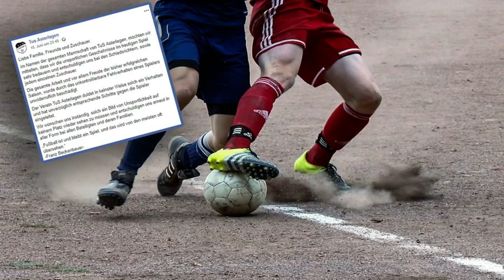KREISLIGA | Jagd auf Schiedsrichter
KREISLIGA | Jagd auf SCHIRI
KREISLIGA | Jagt auf Schiedsrichter
Meine Kamera (*)

Nach dem Abbruch der Partie zwischen dem TuS Asterlagen und dem Büdericher SV erwarten Verbandsvertreter nun drastische Strafen.

Nach dem Gewaltausbruch bei einem Amateurspiel im Fußballkreis Moers verhandelt das zuständige Sportgericht bereits an diesem Mittwoch über den Vorfall. Verbandsvertreter erwarten drastische Strafen gegen beteiligte Spieler und den Verein TuS Asterlagen. Das Relegationsspiel zwischen Asterlagen und dem Büdericher SV war am Samstag nach zwei Roten Karten in einem Spielabbruch, in Jagdszenen auf dem Asterlager Sportplatz – und für zwei Schiedsrichter im Krankenhaus geendet.
Kommentare (38)

    Prügelattacke auf Schiedsrichter - massiver Polizei-Einsatz